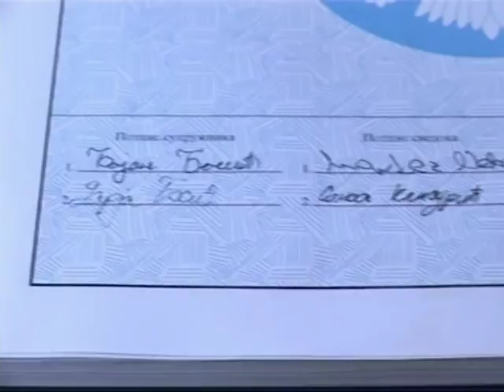Bojan & Darja_by Gabriel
- SNIMANJE I FOTOGRAFISANJE VENČANJA, ROĐENDANA I KRŠTENJA...
- VIDEO MONTAŽA
- PREBACIVANJE SA KASETA NA DVD
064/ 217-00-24